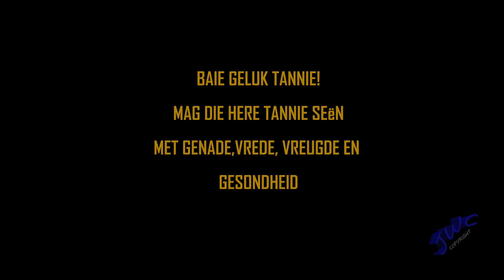Ons kuier saam met tannie Anne by Potbelly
Op 23 November word tannie Anne 91.  Sy is steeds baie gesond, helder van verstand en ry nog self haar motor!  Die Here se rykste seën word tannie gewens!